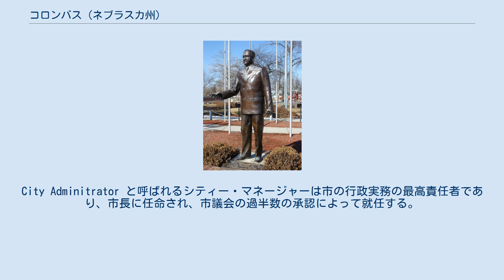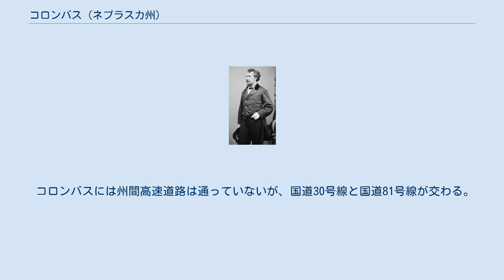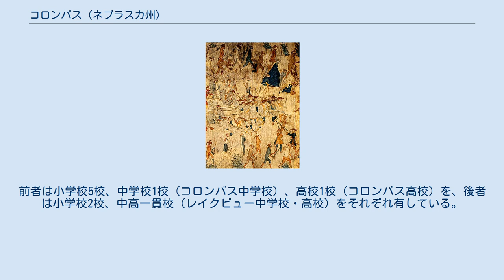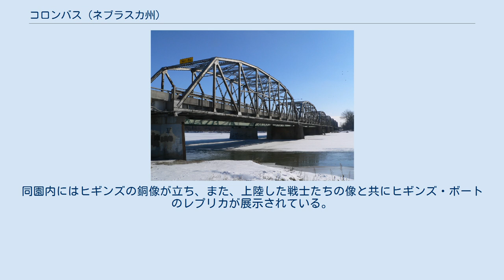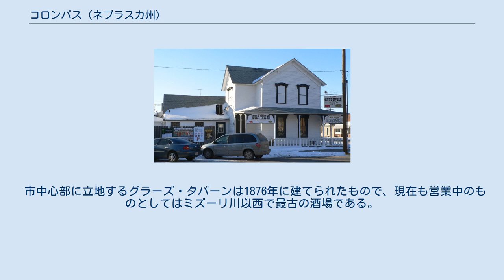コロンバス (ネブラスカ州)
コロンバス（Columbus）は、アメリカ合衆国ネブラスカ州東部に位置する都市。
オマハの西約135km、州都リンカーンの北西約120kmに位置する。
市域は市のすぐ下流でプラット川に合流するループ川の北岸に広がっている。
コロンバスに郡庁を置くプラット郡1郡のみで成る小都市圏は32,237人（2010年国勢調査）の人口を抱えている。
 ビヤスール隊を包囲し、破ったポーニー族 18世紀、ループ川がプラット川に合流するこの地にはネイティブ・アメリカンのポーニー族、オト族、ポンカ族、オマハ族等が住み着いていた。
ポーニー族はロウアー・ループ文化を興した部族を祖先に持つと考えられている。
 オト族は18世紀初頭に、アイオワ中部からプラット川下流域に移り住んだ。
近縁にあるオマハ族とポンカ族は、18世紀中盤にオハイオ川がミズーリ川に注ぐ合流点の周辺地域から ミズーリ川沿いへと移り住んだ。
 1720年、四カ国同盟戦争の最中、ペドロ・デ・ビヤスール率いるスペイン隊は、ミズーリ川流域におけるフランスの活動についての情報を収集するため、ヌエボ・メヒコの首都サンタフェからこの地に遠征してきた（ビヤスールの遠征）。
同年8月14日、フランスと同盟関係にあったこの地のポーニー族およびオト族は、現在のコロンバス市があるこの地の南で、野営していた遠征隊に攻撃を仕掛け、わずか数分の間に、司令官ビヤスール以下スペイン人35人、および同隊に同行していたプエブロ・インディアン11人を虐殺した。
同隊の生存者はこの地を去り、サンタフェへと逃げ帰った。
 19世紀に入ると、カーニー砦からララミー砦へと至る、プラット川・ノースプラット川沿いを通る「グレート・プラット・リバー・ロード」が西部探索の主要ルートになった。
プラット川北岸に沿って西進する者たちにとって、土手の地盤が緩く、流砂もあったループ川は大きな障害であった。
渡し船や橋も無かったため、ほとんどの者はループ川をかなり上流まで遡ってから渡った。
例えば、モルモン教徒の第1陣は、現在のフラートンの下流約5kmまで、つまりこの地からは上流へ約60km、ループ川を遡った。
 1856年5月28日、オハイオ州コロンバス出身者を中心とするコロンバス・タウン・カンパニーによって、大陸横断鉄道の予定ルート上にあったこの地に、コロンバスの町が創設された。
コロンバスの町のすぐ西には、1855年にネブラスカ準州会からループ川での渡し船の運航を認可された、ジェームズ・C・ミッチェル率いるエルクホーン・アンド・ループ・ブリッジ・アンド・フェリー・カンパニーが、ポーニーという名の町を創設した。
やがて1856年11月、コロンバス・タウン・カンパニーとコロンバス・タウン・カンパニーは統合された。
 創設当初は、コロンバスの町域にあたる土地はまだポーニー族のものであった。
しかし、翌1857年、ポーニー族はその後ナンス郡となった土地に創設された居留地を除く、ネブラスカ州内の土地をすべて放棄するという条約に調印した。
 1858年、プラット郡議会はコロンバスの町制施行法案を可決した。
この時の人口はわずか16人であった。
町制施行からほどなくして、コロンバスにはプラット郡の郡庁が置かれた。
同年、陸軍の勧めで、ループ川の渡し船が運航を開始した。
後世の文書によると、ミッチェルの会社は渡し船を運航する権利は得たものの、実際の運航には失敗したようであった。
 コロンバスのユニオン・パシフィック鉄道駅 1863年にオマハからの大陸横断鉄道、ユニオン・パシフィック鉄道の建設が始まるまで、コロンバスの町の成長は極めて緩やかなものであった。
しかし、ホームステッド法がその前年に制定されたこともあって、 この地を含むグレートプレーンズ地域は入植者を惹きつけ、その移入に伴う交通量が激増した。
ループ川の渡し船は舟橋に代えられた。
この舟橋は夏季のみ使われ、冬季には撤去された。
やがて1866年6月2日、ユニオン・パシフィック鉄道はコロンバスまで開通した。
この時の人口は75人であった。
 ジョージ・フランシス・トレイン 精力的で奇抜な実業家ジョージ・フランシス・トレインは、ユニオン・パシフィック鉄道に沿って大陸を横断する、「街を連ねたハイウェイ」の建設を構想し、コロンバスをその1つと位置付けた。
1865年、トレインはコロンバスの土地数百区画を購入した。
その翌年、クリーブランドという町の予定地が近くに創られ...